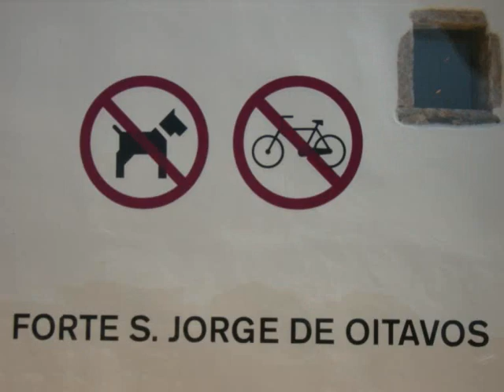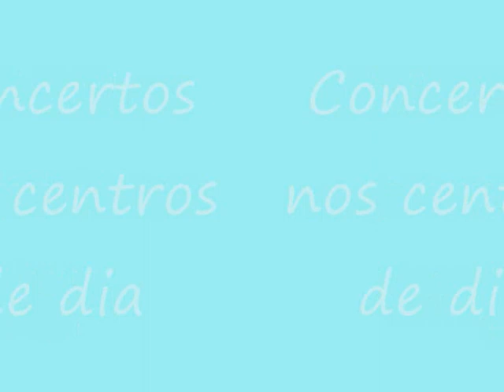VoxPueri 4 Best Moments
VoxPueri 4 Best Moments Singing Week. This Video was done by the animation Team.